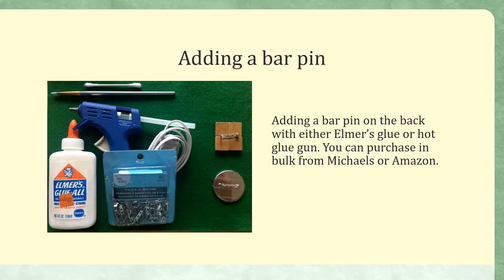RRRC Flair Pins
Recycled Pillsbury crescent end plates, and scrabble pieces into Flair Pins! Great way to Advertise remember April is Autism Awareness Month & National Occupational Therapy Month.